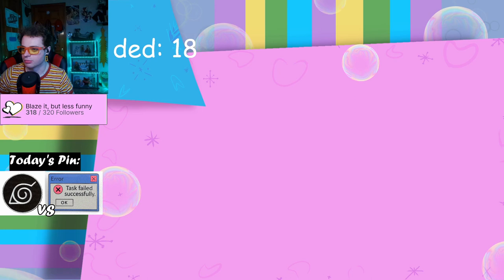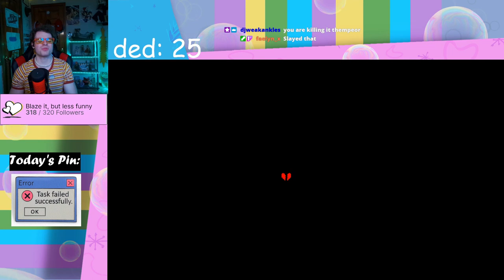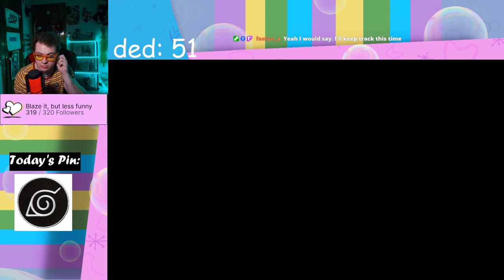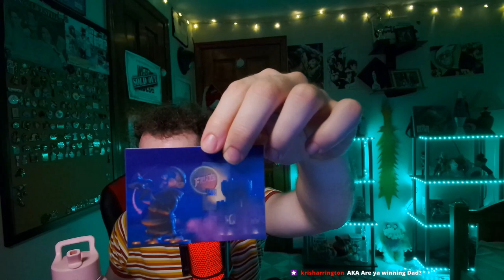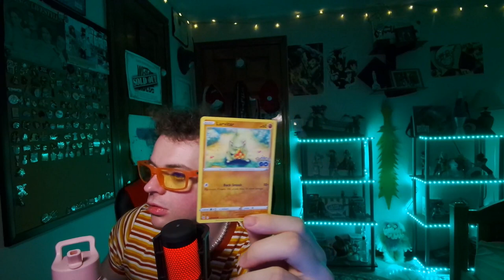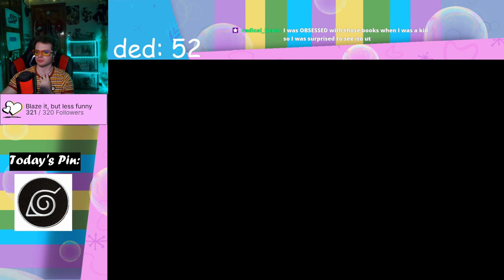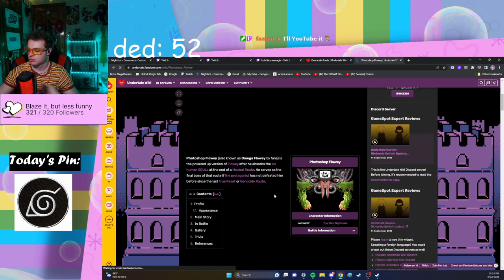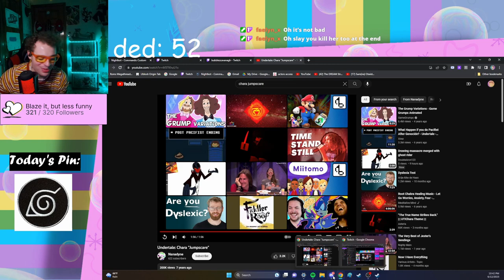My FIRST Genocide Route in Undertale: FINALE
I finally finish my first Genocide Route in Undertale. Sans kicks my ass over and over, and I was a liiiiiittle disappointed  in the end of the game.

On my twitch channel I have "New2Me Mondays" where every Monday I start or continue a playthrough of a game that I've never played or never heard of. We've played Undertale before, but never a Genocide Route.
Come check out what we play next for New2Me Mondays!